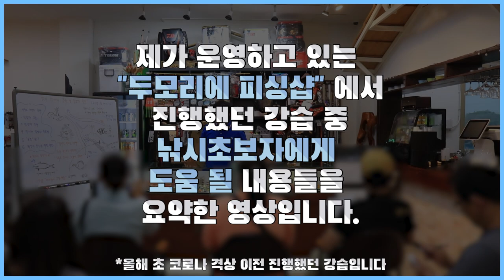제주도에서는 어떤 미끼가 제일 좋나요? 미끼의 종류와 밑밥의 운용법을 알아봅시다!